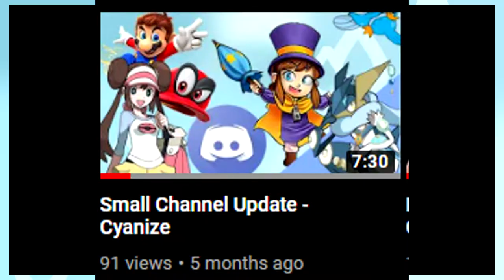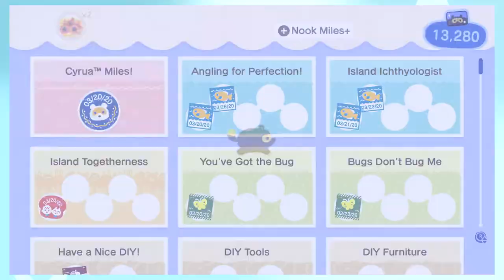HELIX FOR SMASH!!! Nintendo Direct Mini Thoughts/Channel Update!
Pokémon Masters - Battle! Guzma

ARMS - VS Hedlok (Grand Prix)

Sonic Mania - Flying Battery Zone (Act 1)

Kirby Triple Deluxe - Floral Fields